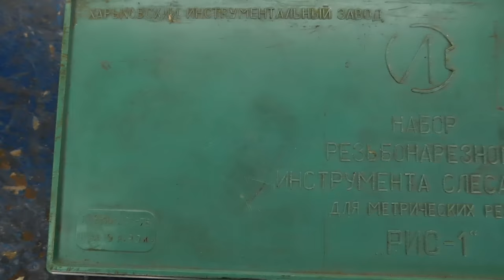Plasma cutter circle tool